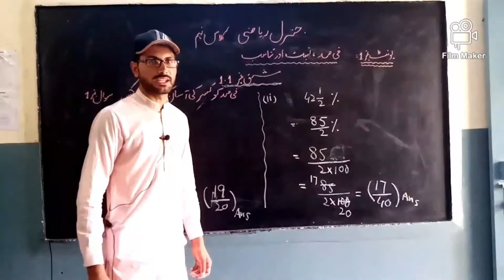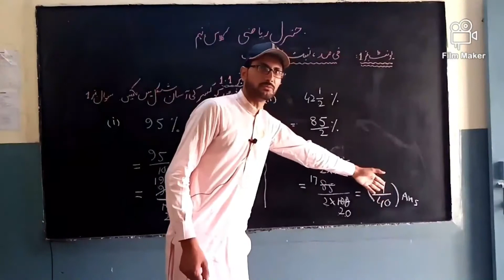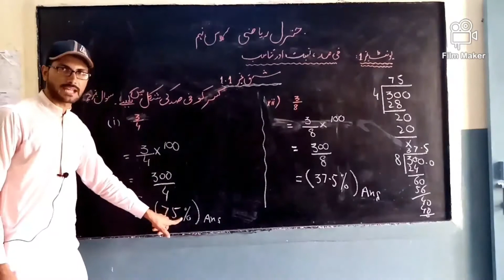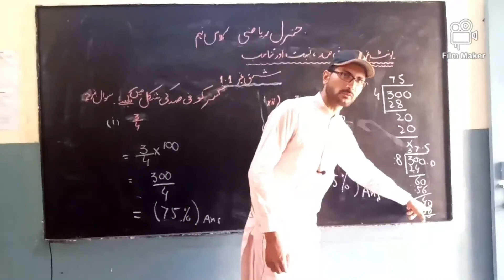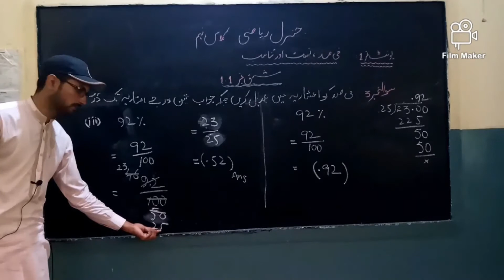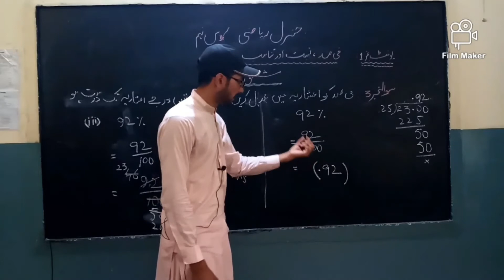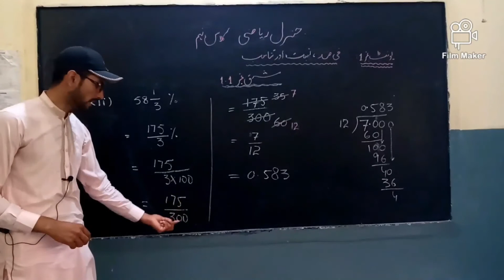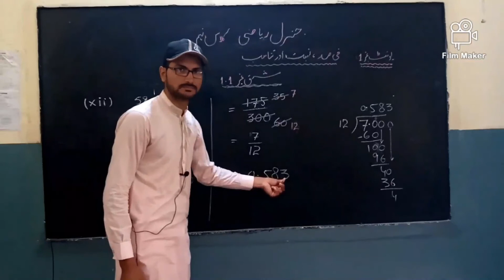Lecture 1 G.Math Class 9th